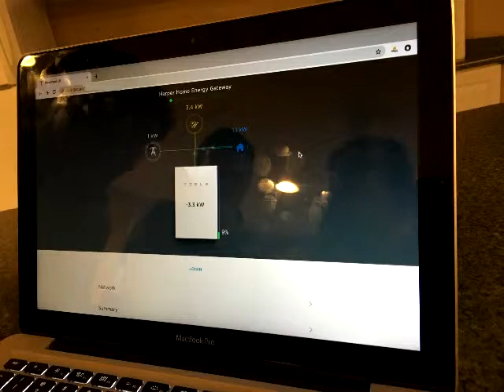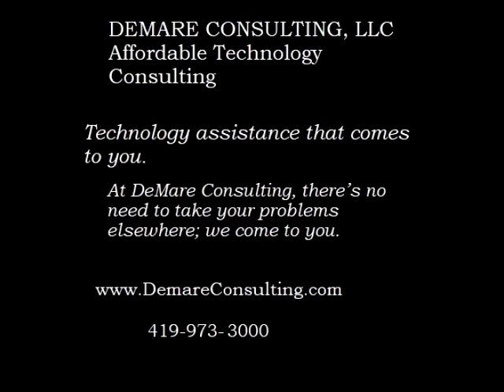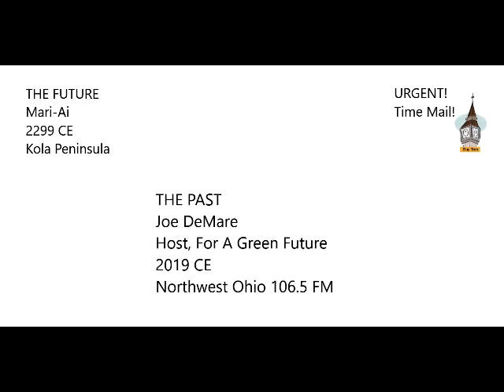For A Green Future Episode 11 Bail Out Rip Off 3-17-19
Tim Judson from NIRS is our guest as we break down how the proposed bail out of Davis-Besse will hurt your personal finances. A rare win for environmentalists fighting the Keystone XL pipeline. We take some great calls and get a letter from the future.